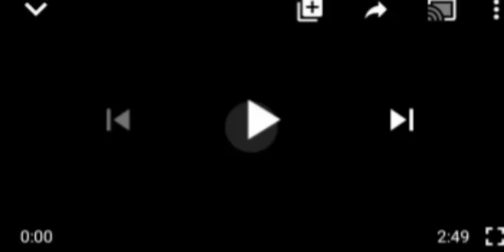POLICE ARREST I50 SUSPECTED T€RR0RI$T$ KIDÑÅPP€R$, R0ẞẞ€RS IN IMO, THAT GOT PEOPLE TALKING...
Imo State#police Command